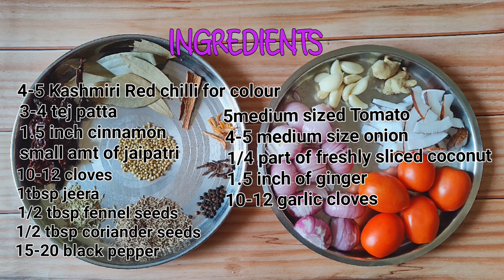Oil free Chicken Curry | बिना एक बूँद तेल डाले बनाये स्वादिष्ट चिकन करी | Recipes with Anu